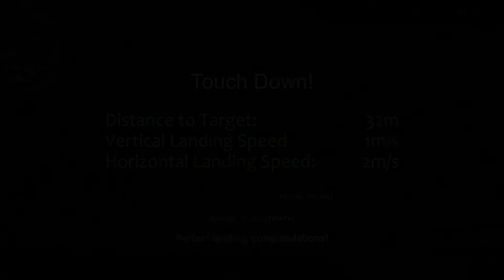SkydiVR group jump into Deland 12 April 2020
A complation video of a group jump with some friends from France: Jeremie, (yellow) Gabriel (green) and Stephane (red).  If you have a VR rig, come and join us every Sunday afternoon!!!